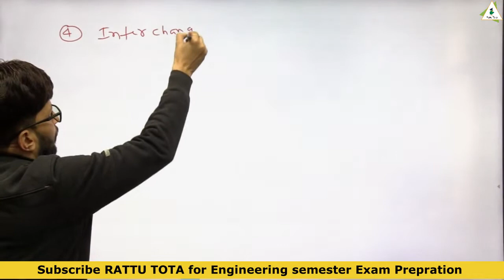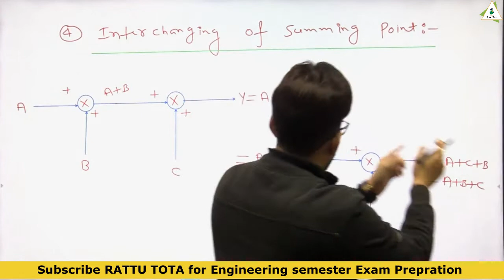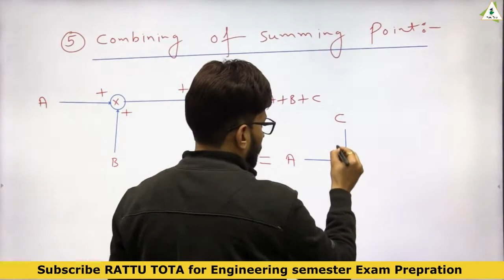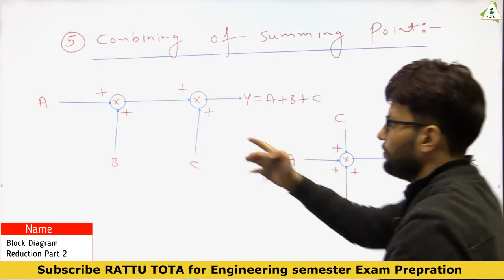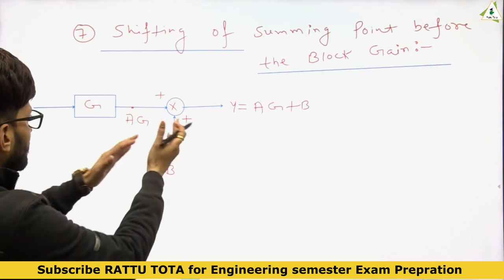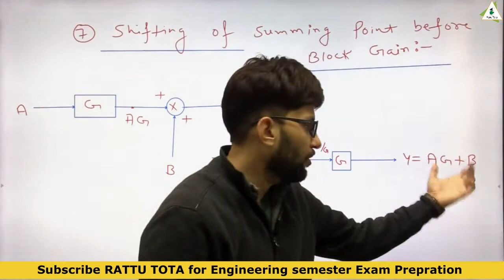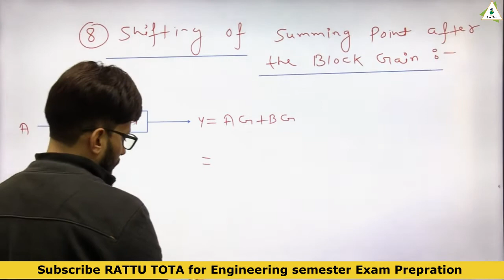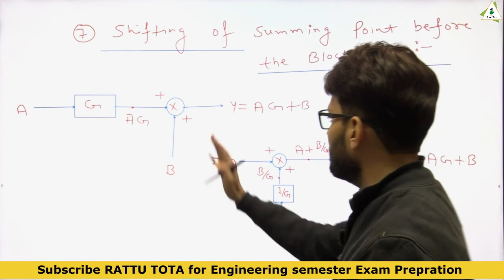Block Diagram Reduction - 2 | control system lectures | EE/ECE/EI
👉Block Diagram Reduction -2 | control system lectures

☑️ In this lecture Piyush sir has covered Block diagram reduction from control system . If you are an engineering or diploma pursuing student then this lecture of control system for you.
☑️ Watch the complete video to understand the block diagram reduction to get good marks in control system for Engineering or Diploma semester exam.
1. One stop solution for Engineering/diploma semester exam preparation
2. Learn from Best teachers
3. Previous year paper questions and answers
4. Syllabus coverage according to all Technical universities
5. Learn semester subject any time
6. Download the videos & watch offline

Happy Learning:
Rajasthan technical university (RTU),
AKTU UP,